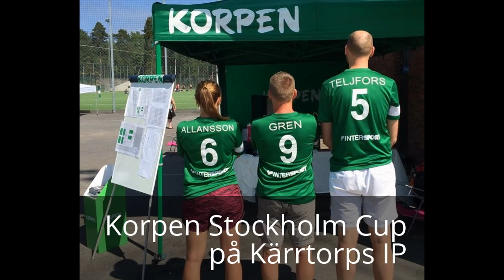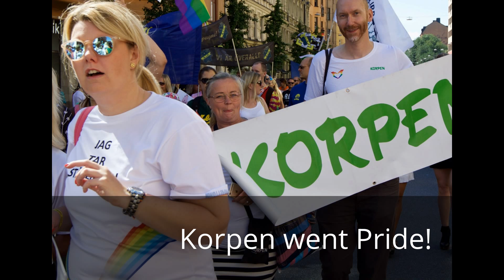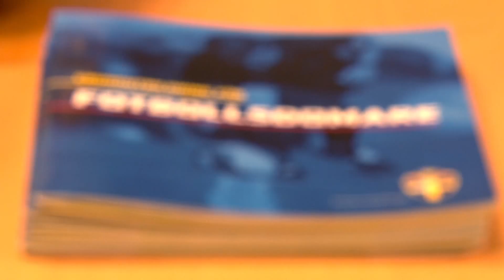2015 - Korpåret som gått